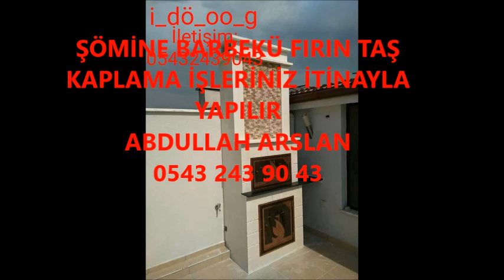DENİZLİ ŞÖMİNE BARBEKÜ FIRIN İŞLERİNİZ İTİNA İLE YAPILIR İLETİŞİM ABDULLAH ARSLAN 0543 243 90 43